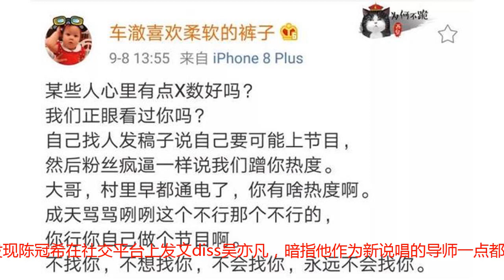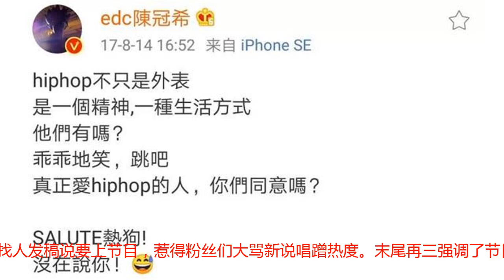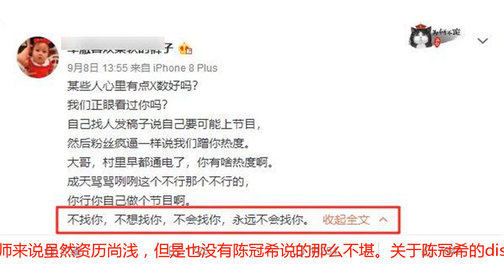陈冠希多次diss吴亦凡，遭《中国新说唱》导演开撕：永远不请你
9月8日，有网友发现陈冠希在社交平台上发文diss吴亦凡，暗指他作为新说唱的导师一点都不专业。紧接着，9月8号下午，《中国新说唱》的导演车澈在微博发文疑似隔空回怼：“某些人心里有点X数好吗？我们拿正眼看过你吗？”从上一季《中国有嘻哈》开始，陈冠希就在社交平台上炮轰这个节目，diss该节目不专业，糟蹋了他喜欢的说唱文化。2017年8月14日，陈冠希在微博发文抨击该节目：“hiphop不只是外表，是一个精神一种生活方式，他们有吗？乖乖地笑，跳吧。真正爱hiphop的人，你们同意吗？Salute热狗！没在说你！”这条微博发出后引来了粉丝们的骂战，有支持也有反对，网友们纷纷评论“希望下一届中国有嘻哈您能去！”“你比吴亦凡更有话语权”“陈冠希实在diss中国有嘻哈吗. ”吴亦凡无辜躺枪。不久前，热狗在ins上用skrskr造句，陈冠希也在评论下嘲讽“这破玩意儿真可笑，这群人甚至不知道自己在说什么，却觉得说这个很酷，这个文化到底怎么了？”随后还发文：“你付钱给某个人，不代表他们就成了你的好朋友”，疑似diss吴亦凡。今日，网友在陈冠希的ins下评论，说他不如吴亦凡，陈冠希回复道：“是的，我同意